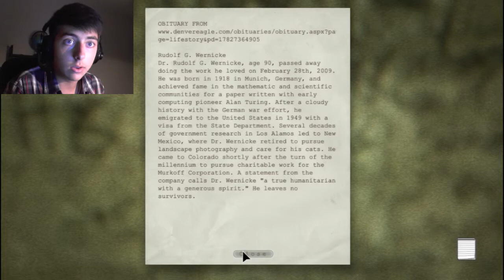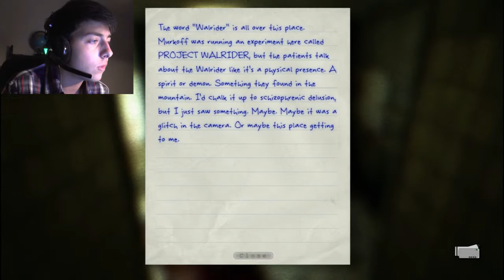DARKNESS OR BLOOD? | Outlast | Part 6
Help me get a better computer! :3

Welcome Ladies and Gentlemen, to my playthrough on Outlast!
An extraordinary game made by Red Barrels and will mess your mind up!

Remember do like the video if you enjoyed and want more! :3